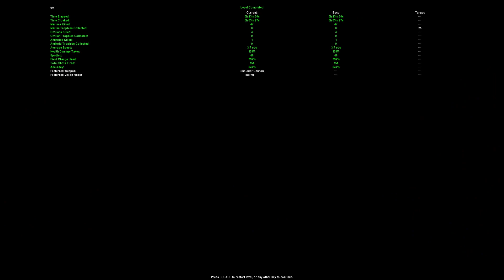Aliens versus Predator: Classic 2000 - Full Game 1080p - no. 7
Aliens versus Predator: Classic 2000 - Full Game 1080p
Predator campaign